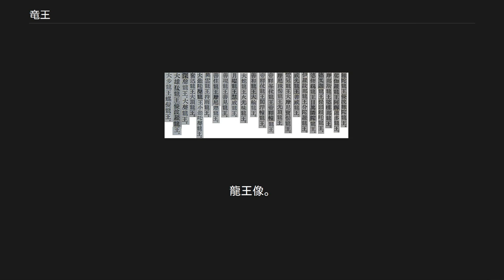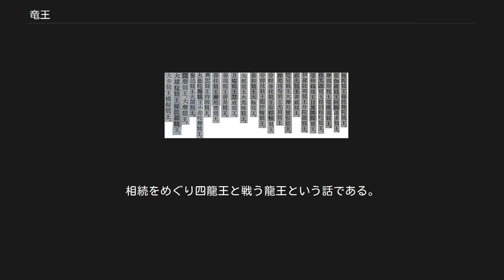竜王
龍王像。
北京頤和園にて。
 龍王（りゅうおう）は、仏教における蛇形の鬼類であるナーガの王（ナーガラージャ）、または中国の想像上の神獣である龍が人格化した神格。
 仏教における様々な龍王の名。
 仏典に記されたインドの蛇形の精霊であるナーガは、龍と漢訳されて中国に伝わった。
ナーガはインドで古くから信仰されていた蛇神で、中国の龍とは異なり、コブラが元になっている。
人面蛇身として描かれる半神で、ヒンドゥー教ではパーターラという地底界に棲むとされ、仏教においては仏法を守護する異類である八部衆の一つとされた。
『法華経』には釈迦の説法を聴いた八尊の龍王が登場し、これを総称して八大龍王という。
密教では祈雨修法の本尊である請雨経曼荼羅に八大龍王が描かれている。
 中国では、仏教の八大竜王や八部衆の一つである龍と、中国古来の龍の観念が習合して、インド伝来の龍王とはまた別の、四海龍王などの道教の龍王信仰が定着した。
古代中国で龍といえば、天地を往来する霊獣であり、瑞祥の生きものである四霊の一つであり、五行説の東方・木行・青に当てはめてられる四神の一つ「青龍」であった。
これに対し龍王は、漢代までの文献にはあらわれない、漢訳仏典成立後に広まったと考えられる概念である。
龍王はサンスクリットのナーガラージャの漢訳であるが、中野美代子の指摘するところでは、龍王の語は竜族の頭（かしら）というよりも特定の地域に分封された王という意味合いが強い。
龍王は特定の土地と結びついた存在であるとして、中野は玄奘の『大唐西域記』を引き合いに出している[† 1]。
中国では、民間の龍王信仰が盛んになると、東西南北中央の五つの方角の龍王である五方龍王や、四海龍王、四天龍王のほか、各地の河や湖に龍王が配され、池や井戸などにも龍王が棲んでいるとされた。
 龍王は水を司り、海龍王は津波を起こしたり、川や湖の龍王はそれぞれの土地の雨や天候を支配しているとされた。
龍が雨を司るという観念は漢代にはすでに確立していたことが『淮南子』等から窺知される。
董仲舒の著とされる『春秋繁露』「求雨篇」には、土で作った大龍と小龍を神壇に置くなどして龍を祀るという具体的な雨乞いの作法が記されている。
道教研究者の坂出祥伸は、このような民間の祈雨儀礼は道教に取り入れられ、さらには密教の請雨修法にも影響を与えたのではないかと考察している。
例えば唐代の成立とされる阿地瞿多訳『陀羅尼集経』巻十一の「祈雨壇法」は、壇の四方に泥で作った龍王像を置き、壇の内外に泥の小龍を多数置くと説いており、このような密教の修法は、前述の『春秋繁露』に記された土で造った大龍・小龍を置くという雨乞いの方法を受け継いでいると坂出は指摘する。
道教においては『請雨龍王経』『大雨龍王経』などの請雨経典に数多くの龍王の名が挙げられている。
『太上洞淵神呪経』第十三巻「竜王品」にも天の龍を招いて雨を降らせる呪法が説かれ、四海の龍王と中央の大水龍王の名がみえる。
民間の龍王信仰においても、かつては中国のあちこちに龍王廟があり、農村では龍王に雨を祈願する祭祀が行われた。
 古くは『淮南子』墬形訓に黄龍、青龍、赤龍、白龍、玄龍の名がみえる。
竜を五方と五色にむすびつけた東方青龍、南方赤龍、西方白龍、北方黒龍、中央黄龍の五方龍王は魏晋以降の仏教や道教の経典にあらわれ、仏典の影響下で隋唐期までに成立したと考えられる。
唐代の孫思邈の医書『千金翼方』巻二十九に記載された呪文でも五方龍の名が唱えられる。
 北宋の徽宗は、1110年に詔を発して青龍神、赤龍神、黄龍神、白龍神、黒龍神にそれぞれ広仁王、嘉沢王、孚応王、義済王、霊沢王の封号を与えた。
道教研究者の窪徳忠は、このことから遅くとも12世紀頃までには東西南北中央に龍神がいるという信仰が確立したとしている。
 詳細は「四海竜王」を参照 中国では、龍神信仰が盛んになると四方の海に龍王がいるとされ、これを四海龍王と呼ぶようになった。
古くは唐の玄宗が、751年に四海の神を封じてそれぞれ広徳王（東海）、広利王（南海）、広潤王（西海）、広沢王（北海）の称号を授けている。
中野美代子は、玄宗が王に封じたこれらの海神が当時から龍王のイメージを伴うものであったかどうか明らかでないと指摘しながらも、特定の区域を支配する龍王の観念はこのあたりから起こったのではないかと推察している。
清の雍正帝は1724年に四海の龍王に封号を下賜した。
 日本でも龍神・龍王は水を司る水神とされた。
龍宮様とも呼ばれる。